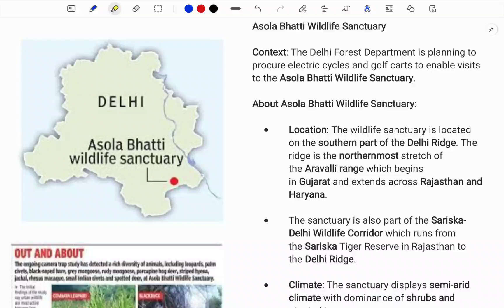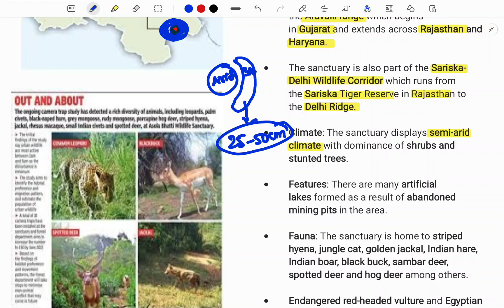Asola Bhatti Wildlife Sanctuary explained in Telugu